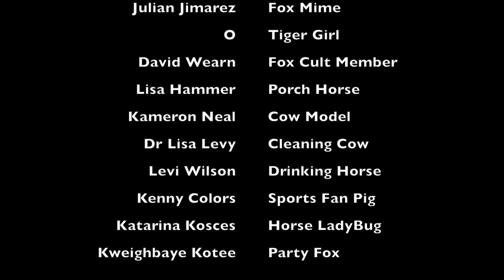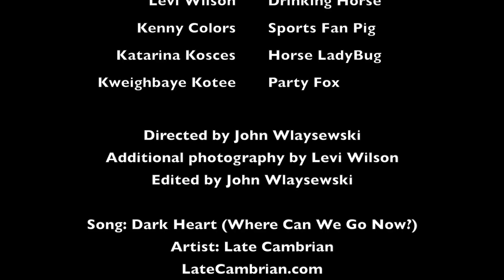Dark Heart (Where Can We Go Now?) - Late Cambrian (official music video)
Featuring: Dr. Lisa Levy , Lisa Hammer , Levi Wilson , Katarina Hypenova , Kenny Colors , Tone Floreal

Artist: Late Cambrian
Mixed and Mastered by Jesse Cannon
Official Music Video.
Brooklyn Indie Electro Pop
Filmed in Ridgewood, Queens, NY.
Directed and Edited by John Wlaysewski